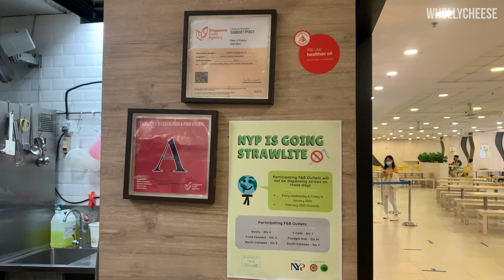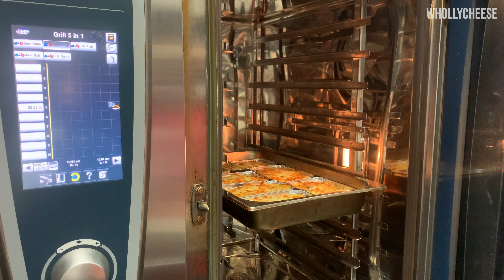Cheesy Baked Chicken Rice & Laksa Pasta - Manna Cafe Singapore Nanyang Polytechnic Part 2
A vibrant cafe serving HALAL CERTIFIED western food like western set meals, burgers, coffee and cakes

Specially Thanks Manna Cafe's Owner Letting Us To Filming In The Kitchen.

ℹ️ Information

🧀🔍 Manna Cafe

🧀📌 Location
📍 180 Ang Mo Kio Ave 8, Singapore 569830